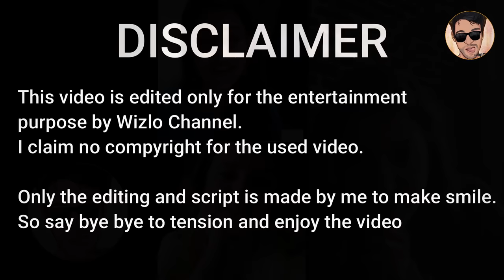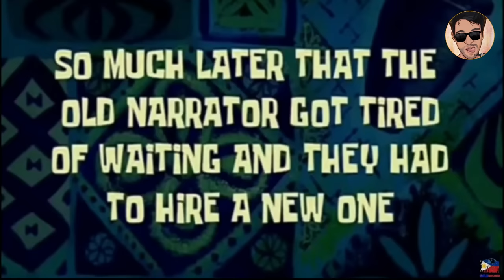Anushka sharma, Dhanashree verma, Sakshi Dhoni & Hazel keech on Zoom video call interview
This video is edited only for the entertainment purposes by Wizlo . I claim no copyright for the above used video of actress .